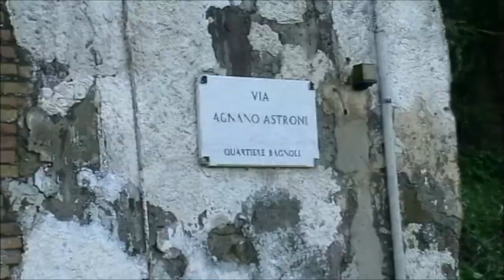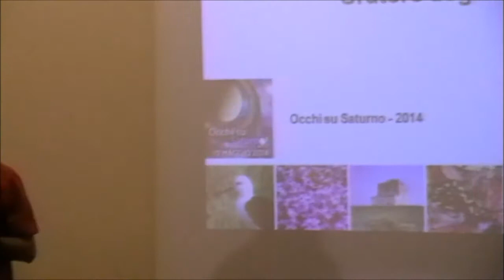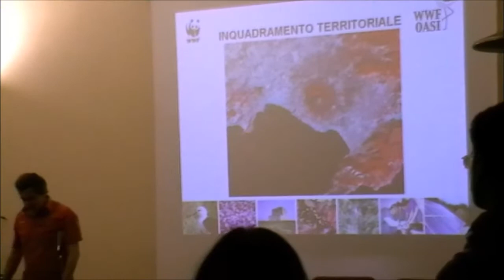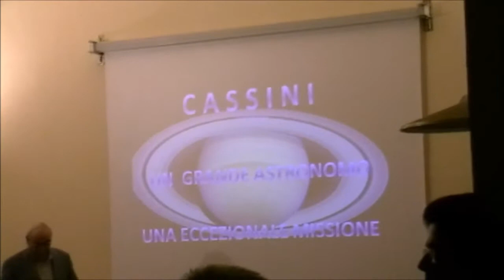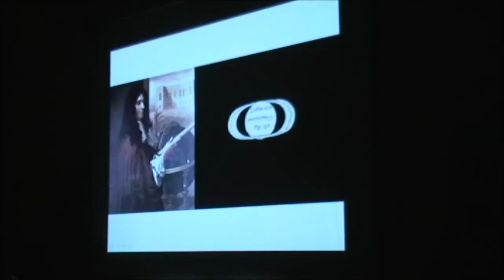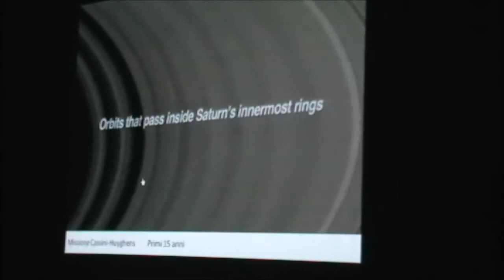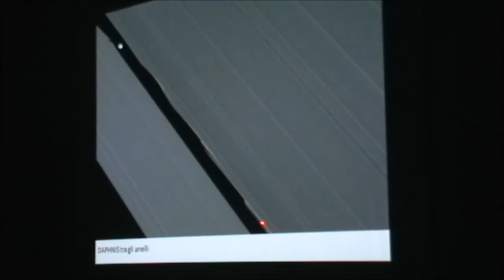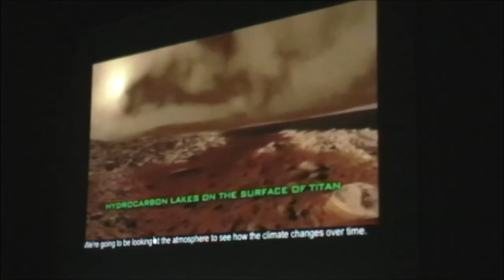Occhi su Saturno 2014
Occhi su Saturno 2014. Parco WWF Astroni NA